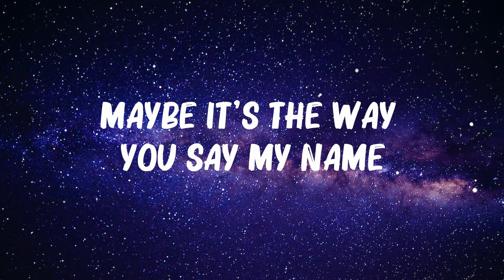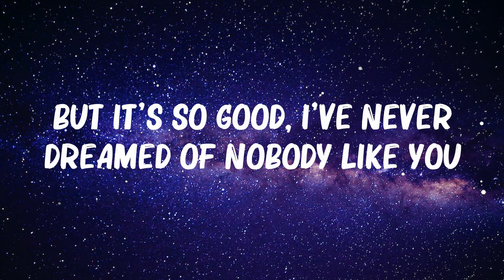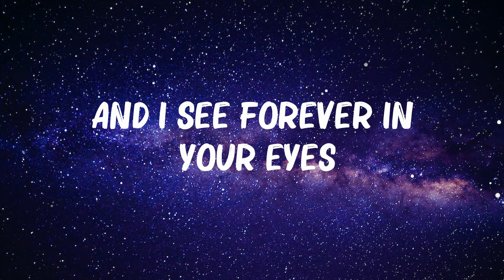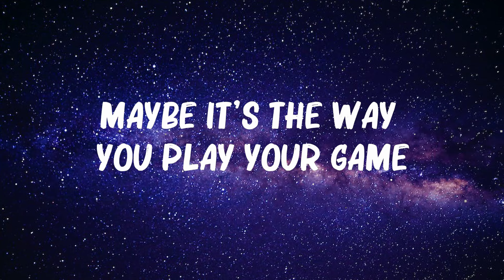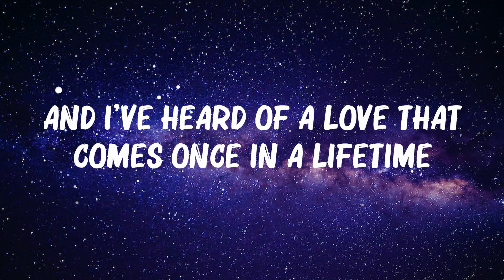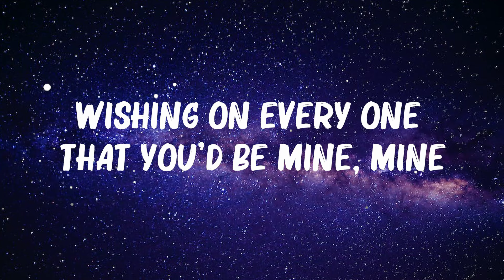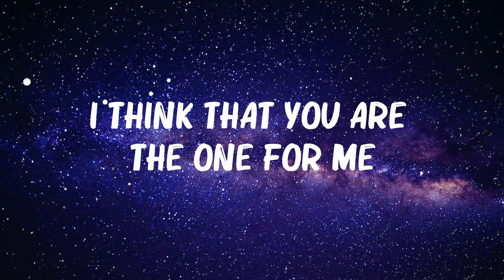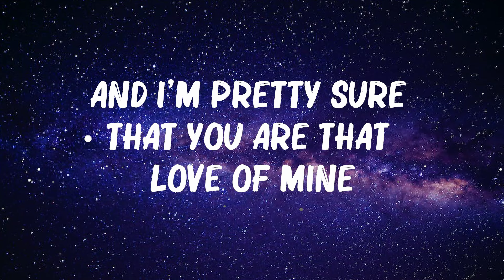Ruth B. - Dandelions (Lyrics).. Hot Lyrics 2023